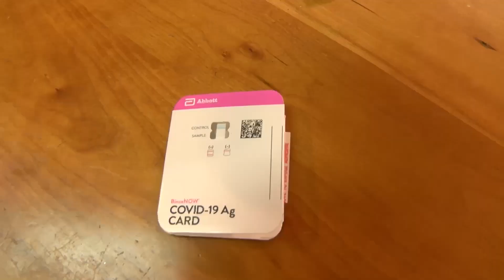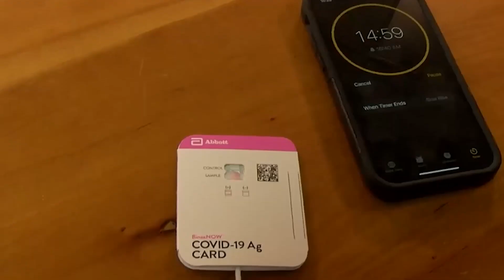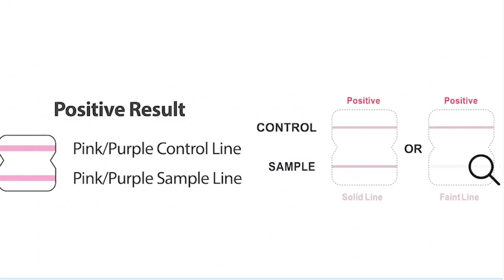BinaxFalamChin. How to do a binax now covid test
How to use the BinaxNow COVID-19 self test

Wash your hands and make sure they are dry before starting.

Open the box.  There are two tests in each box.

Remove the test card from the wrapping.

Make sure the blue line is there in the window.

If the blue line is not there, DO NOT use this card.

Open the card flat on the table and keep it flat for the whole test.

Remove the dropper bottle cap.

Hold the dropper straight over the top hole and place six drops in the top hole.

Don't let the dropper touch the card.

Open the swab package at the stick end and take the swab out.

Insert the entire soft tip of the swab into a nostril.

Rub the swab against the inside walls of your nostril making 5 big circles.

Do this for  15 seconds.

Using the same swab, put it in your other nostril and do the same thing, making five big circles for 15 seconds.

When you are done, insert the swab tip into the bottom hole on the test card.

Push it in well until you can see it in the top hole.  Keep the swab there.  Do not remove it.

Turn the swab  three times to mix it with the liquid.

Peel the sticky line off the right side, being careful not to touch the card.
Close the left side of the card over the swab.
Press firmly on the right edge of the card to stick it together.

Leave the card be and wait 15 minutes before reading the result.
You must read the result between 15 and 30 minutes.  If you read too soon or too late the result will not be accurate.

If COVID is not detected there will be only one line in the window.  It will be a pink/purple line.

Any kind of line, however small it is, below this one line, means that COVID-19 was detected.

All these are examples of a POSITIVE TEST result.

Throw away all used kit pieces in the trash.